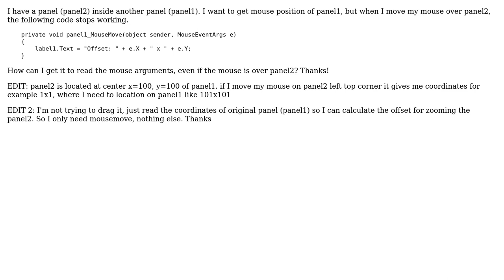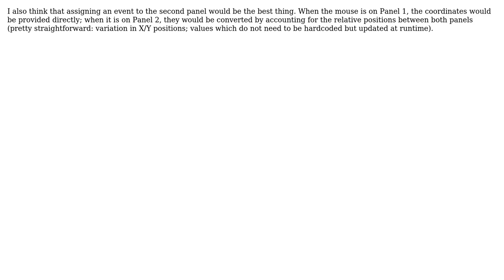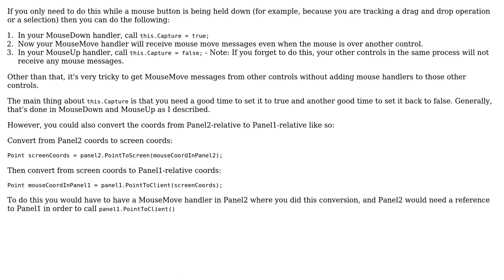Getting mouse position of different control (4 Solutions!!)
Getting mouse position of different control

With thanks & praise to God, and with thanks to the many people who have made this project possible! | Content (except music & images) licensed under CC BY-SA | Music | Images & others | With thanks to user varocarbas user Matthew Watson user Kristian user icbytes user iabbott and the Stack Exchange Network Trademarks are property of their respective owners. You are responsible for your own actions.